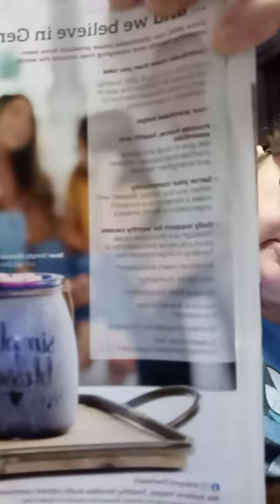Simply Blessed- Scentsy Charitable Cause Warmer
From Feb 1- 2021 to July 31 2021, Scentsy will donate $9.50 from the sale of each Simply Blessed warmer to charitable organizations.
- Make-A-Wish Foundation
- National Breast Cancer Foundation
- Shriners Hospitals for Children